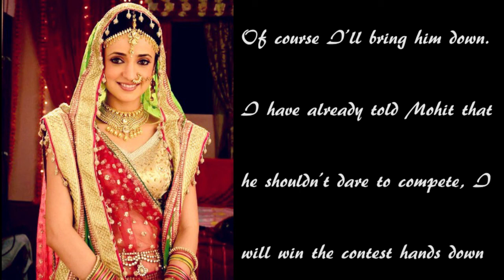Sanaya & Mohit's clash for TRPs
The lovely Sanaya Irani is all geared up for her next serial 'Rangrasiya', which will air at 9.30pm from 30 December on Sony. And her boyfriend, Mohit Sehgal is a part of Zee TV's 'Qubool Hai' which also airs at the same time slot.